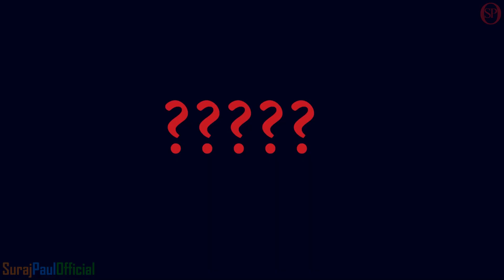Need For Speed | Secret Story Of The Legendary BMW M3 GTR | SurajPaulOfficial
In this Video I will be sharing the Secret Story of the Legendary BMW M3 GTR, Secret Journey of the Legendary BMW M3 GTR, Secret History of the Legendary BMW M3 GTR as well as Secret Evolution of the Legendary BMW M3 GTR in Need For Speed.
So, watch the Video till the end and find all your answers in this Video.

Leave A comment describing how you are liking my videos. You can also post any question/query related to the video.